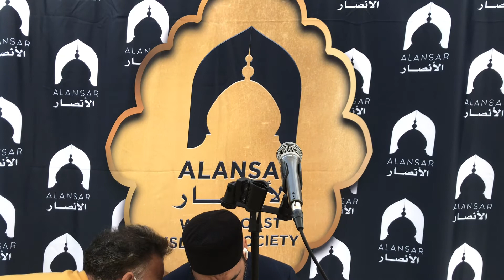١٥سلسلة مكارم الاخلاق (١- وسائل اتقاء المعاصي-ضرورةاستعظام أمر المعصية)